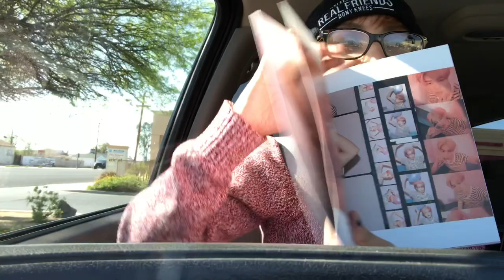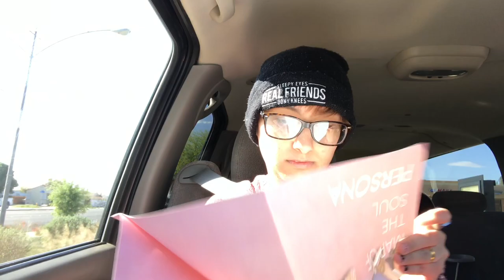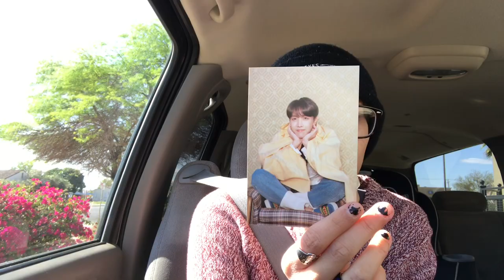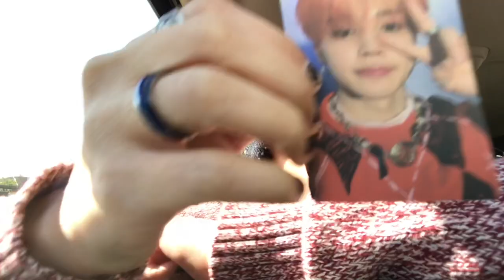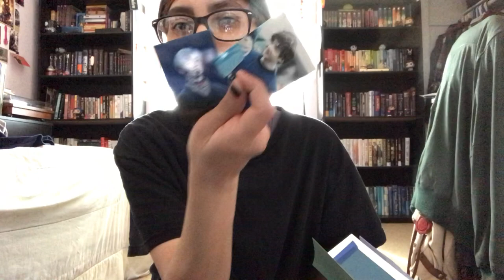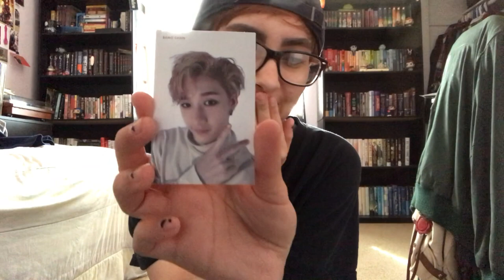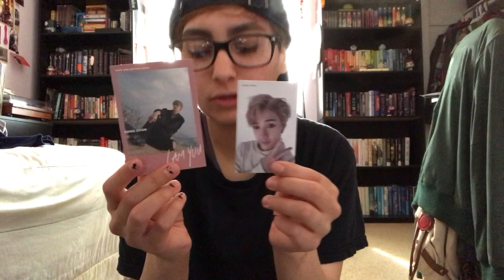reading vlog: 1 book, 1 felony, and 4 BTS Persona album unboxings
it really just be like that sometimes